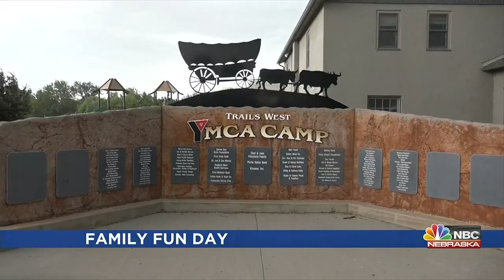Family Fun Day set to take place at Trails West Camp